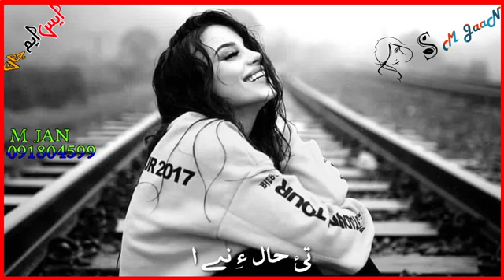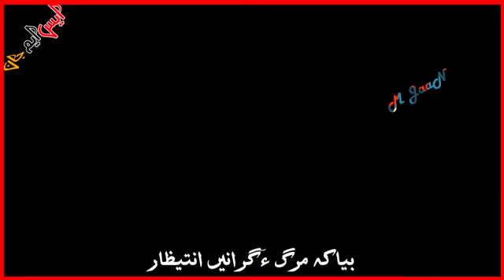Balochi Video Song/10th April 2021